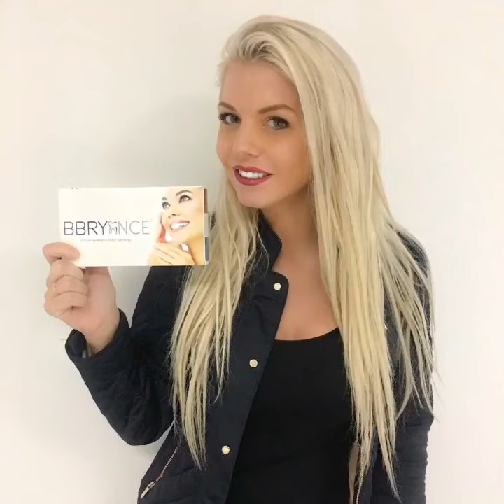Jessica et Nikola 🎀